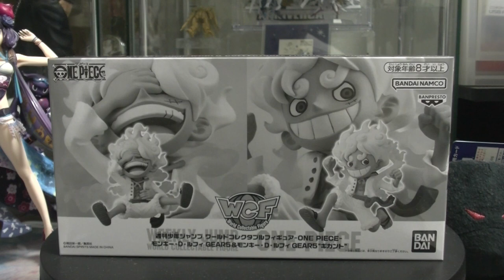ついに来た！ ワンピース ワールドコレクタブルフィギュア ジャンプ応募者全員サービス ルフィ ギア５＆巨人【ギガント】を開封＆レビューします ONEPIECEワーコレ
( ^^) _旦~~